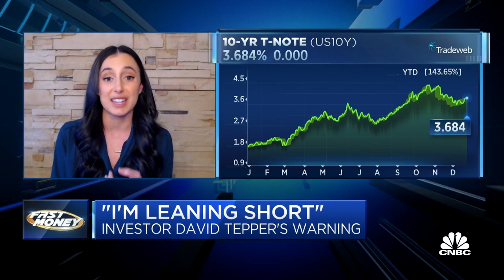China reopening will be good for the global and emerging markets: Courtney Garcia on CNBC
With New Year coming in, here are some places to look into as you prepare your investment strategy ✅